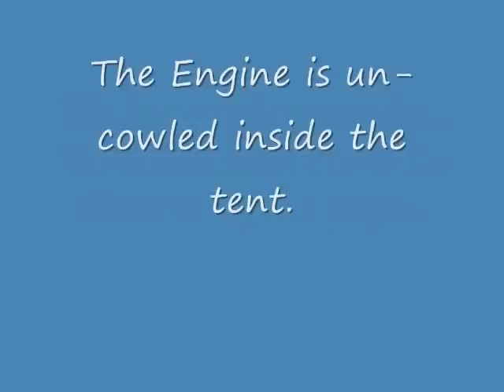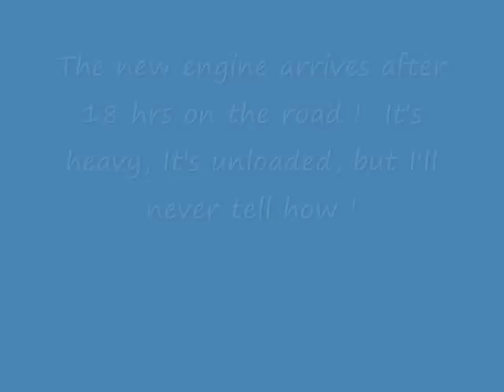GE CF6 Jet Engine change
This engine was changed for an Over Temp during start. It is very cold in the teens and windchill around zero.